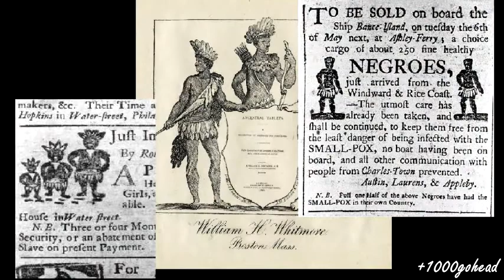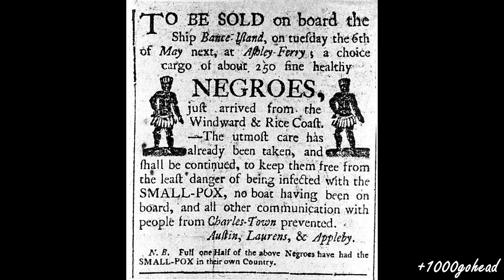Wanna Be Just Like You